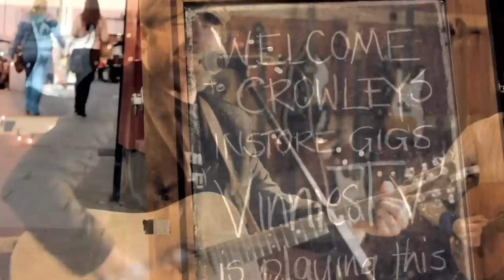Vinnie's TV Live at Crowley's Music Centre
Wade Lynch on vocals and guitar, Jaki Belghit on lead guitar, Ronan Tattan on mandola, and Jason Turk on accordion, and Olivier Le Toquin on drums delight the crowd at Crowleys in Cork City.